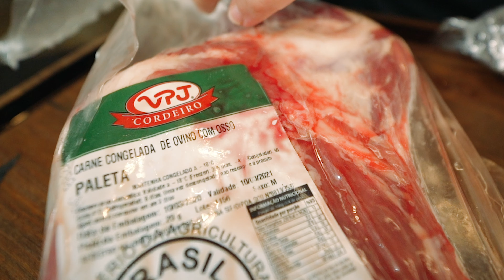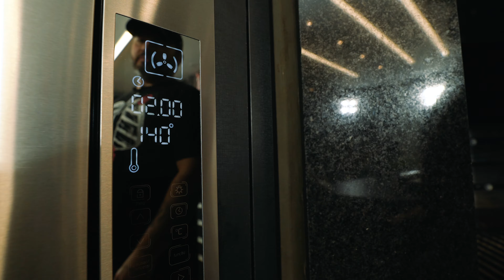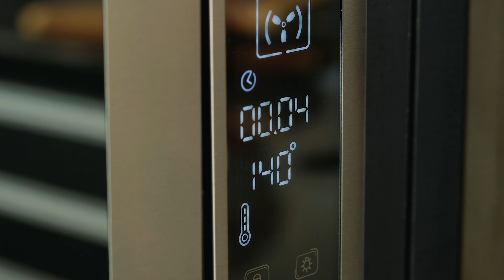Paleta de Cordeiro com Cuscuz Marroquino | Petra Origem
Hoje vou ensinar vocês a prepararem uma deliciosa paleta de cordeiro marinada na Cerveja Escura Petra Origem Premium, acompanhada de um Cuscuz Marroquino

Ingredientes Cuscuz
- Cuscuz Marroquino
- Gengibre
- Alho
- Berinjela
- Sal
- Caldo de Legumes
- Hortelã
- Cenoura
- Cebola Roxa
- Abobrinha
- Azeite
- Molho de Pimenta Sriracha

Captação: @snfilmesoficial
Edição: @snfilmesoficial
Direção: @andreyaccastill

Fica ligado que em breve tem mais!